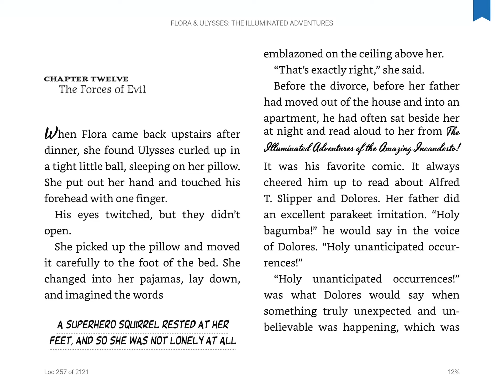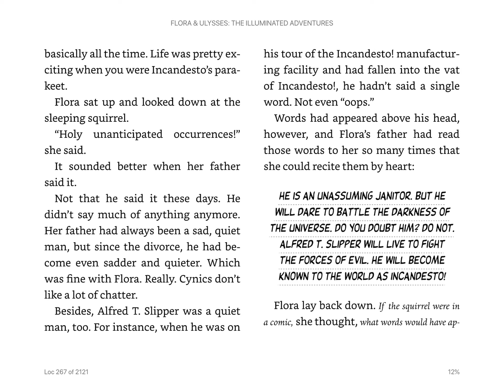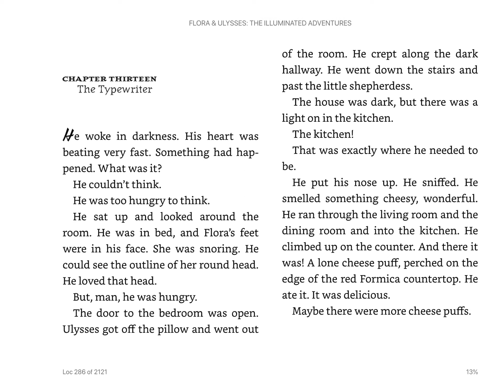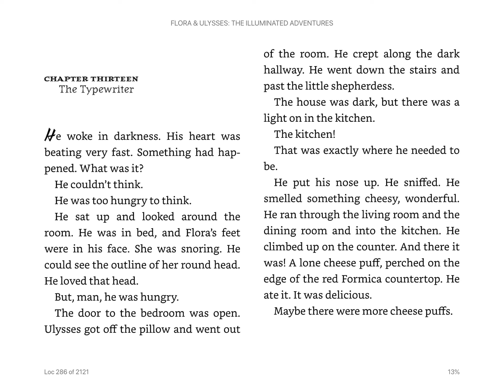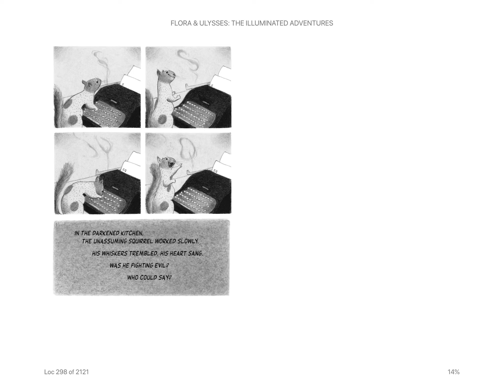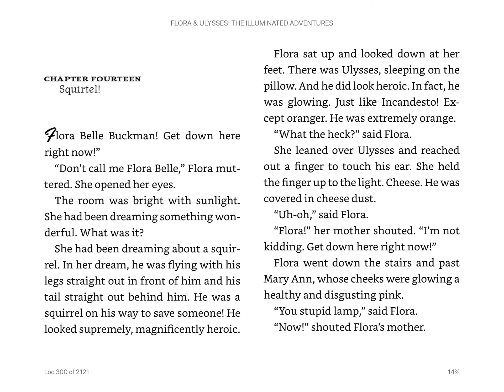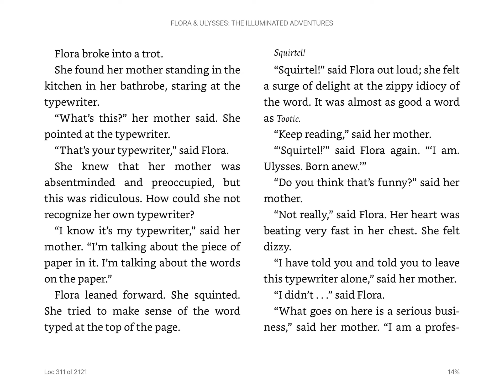Flora and Ulysses - Chapters 12-13 (and the first part of Chapter 14)